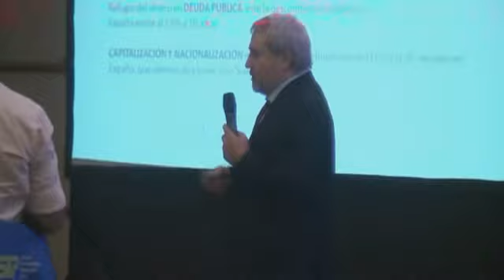Salón Inmobiliario Paraguay 2013 - Sr. Félix Abánades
Disertación Sr. Félix Abánades (Director del Grupo Rayet. Selenza)

Temática: "Situación económica de España e Inversión Inmobiliaria".

Salón Inmobiliario Paraguay 2013
Congreso Internacional Inmobiliario
7 y 8 de Octubre de 2013
Hotel Sheraton - Asunción - Paraguay